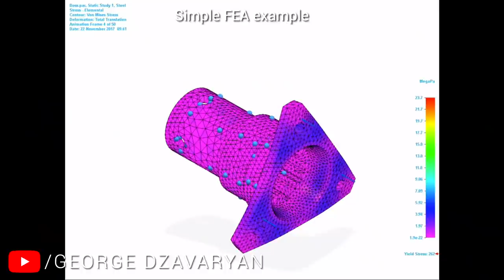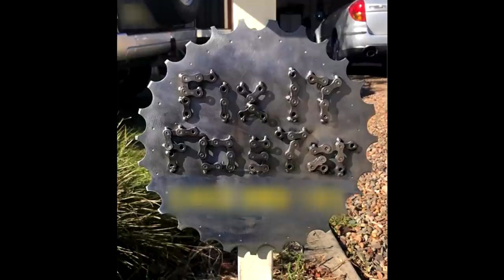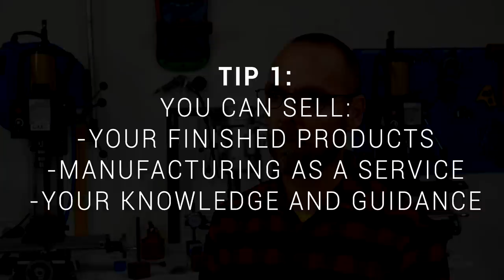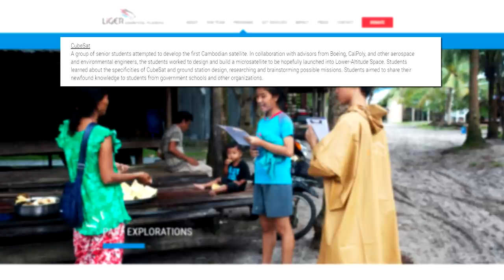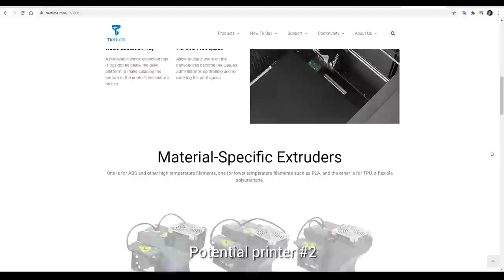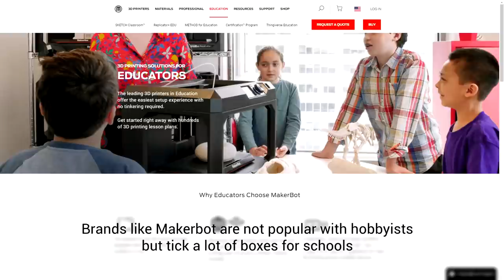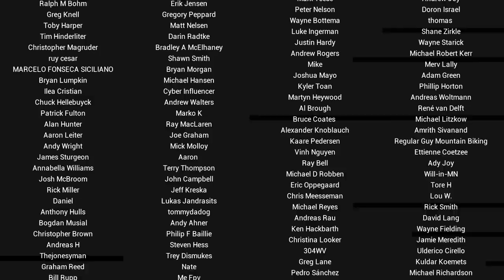Starting a business to suit your passions - Meet a Maker: Nick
I had the pleasure of teaching at the same school as Nick, and like me he left to be his own boss. Whereas I went to YouTube, Nick created a business called “Fix it Foster Bikes and Engineering”, which meant he would be working in areas he was passionate about. In this interview he shares his experiences and gives tips on how you can start small and escape the 9 to 5 grind of a job that doesn’t excite you.

The fact that Nick is going back to education illustrates an important point: careers are fluid and you can always change your mind and head in a different direction. My advice, like Nick’s, is to start with a part time commitment and see where things go from there.